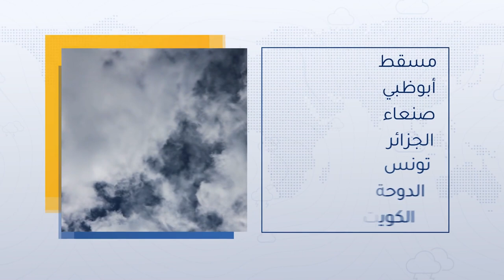طقس العرب - السعودية | النشرة الجوية الرئيسية | السبت 2020/12/5